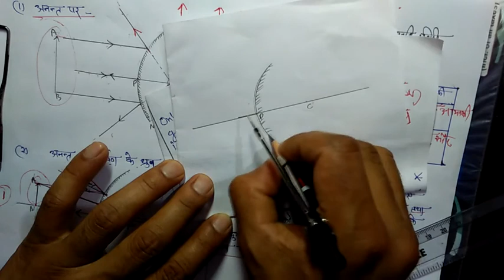NCERT (Science) || उत्तल दर्पण द्वारा प्रतिबिंब बनना || par-4